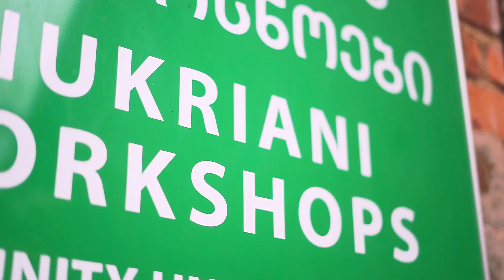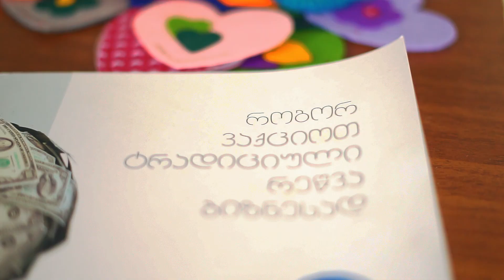ნუკრიანის სახელოსნოები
სოციალური მეწარმეობის პროგრამის ერთ-ერთი მნიშვნელოვანი კომპონენტია - სტუდენტური კონკურსი, რომელიც 2012 წლიდან იმართება.

აღნიშნული ვიდეო მომზადებულია სტუდენტური გუნდის მიერ 2017 წელს.